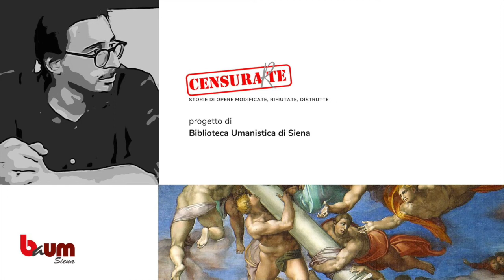«Censura(r)te: storie di opere modificate, rifiutate, distrutte» a cura di Raffaele Marrone (1° App)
Non sempre le opere prodotte nei secoli passati sono giunte sino a noi nel loro aspetto originario: è anzi frequente che dipinti e sculture abbiano subìto frammentazioni, alterazioni e dispersioni, conseguenti al mutare della cornice storica, del gusto e, non da ultimo, delle funzioni che, nel tempo, si attribuivano alle opere stesse. Talvolta, i manufatti artistici sono andati incontro a degli interventi che possiamo definire ‘censuranti’: modifiche
programmaticamente realizzate per cambiare di significato, obliterare parzialmente o adeguare a un nuovo contesto le opere d’arte.
È di questo tipo di interventi, in particolare, che si parlerà nel ciclo di appuntamenti «Censura(r)te», a cura di Raffaele Marrone, già studente di Storia dell’Arte all’Università di Siena, e ora allievo perfezionando alla Scuola Normale Superiore di Pisa.

La prima puntata ha per oggetto la cosiddetta Madonna del Bordone di Coppo di Marcovaldo (1260 circa), custodita nella chiesa dei Servi di Siena. Un’opera che fu parzialmente ‘censurata’ a poco più di cinquant’anni di distanza dalla sua esecuzione…